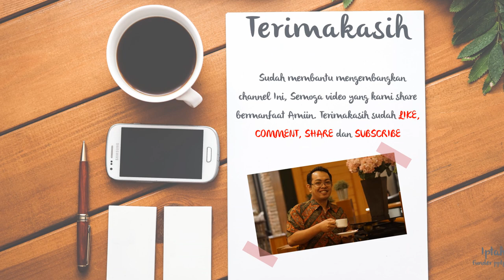Jasa Video Promosi, Video Iklan, Video Animasi, Video Pemasaran di Utan Kayu Utara, Jakarta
Jasa Video Promosi, Video Iklan, Video Animasi, Video Pemasaran di Utan Kayu Utara, Jakarta. Seiring dengan berkembangannya teknologi dan multimedia, metode pemasaran yang efektif dan efisien juga mengalami perubahan. Harus diakui bahwa pemasaran berbasis digital menjadi alternatif pilihan yang sangat efektif.